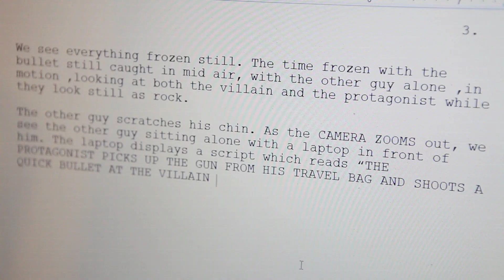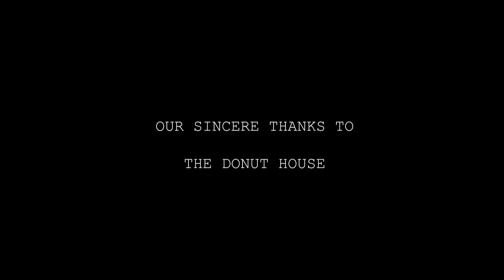THE THIRD ACT - short film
A suspense short film about a guy hiding from a don eventually gets caught and what happens next forms the base of this short film.
Please do watch and give your comments. Thank you.

CINEMATOGRAPHY- Danush Bhaskar

CAST- Mejel, Johnson rao, Prasanna and Natheem

Music tracks from - cowboy bebop, JayZ-oh my god and jigarthanda theme.